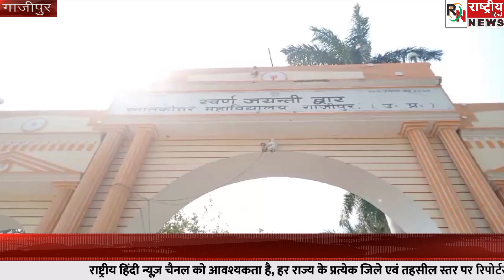गाजीपुर | छात्रों ने 32 सूत्री मांगों को लेकर प्रशासन के खिलाफ किया प्रदर्शन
भारतीयता को समर्पित, सामाजिक-सांस्कृतिक सरोकार राष्ट्रीय हिन्दी न्यूज़ दुनिया का पहला समाज सेवी एवं देशभक्त टीवी चैनल है जिसका उद्देश्य केवल समाज संस्कृति एवं जमीनी मुद्दों से है समाज की पहली प्राथमिकता उसका मुख्य मकसद है। समाज विरोधी ऊर्जा को खत्म करने और आने वाली पीढ़ी को  लोकतंत्र के मजबूत स्तंभों के रूप में लाने के लिए राष्ट्रीय हिन्दी न्यूज़ का यह एक मिशन है।